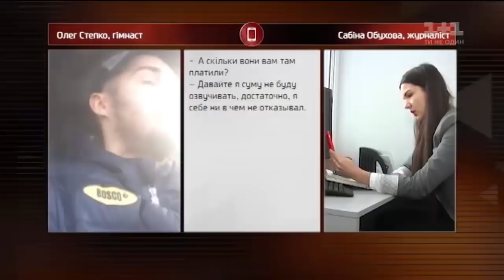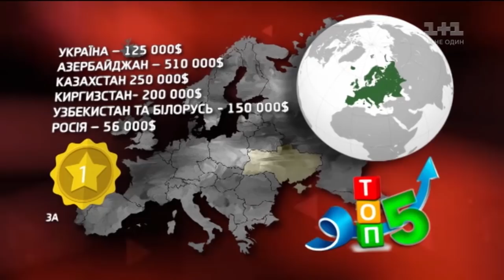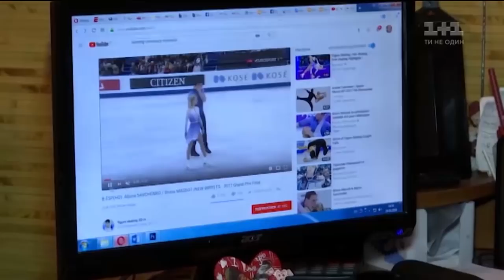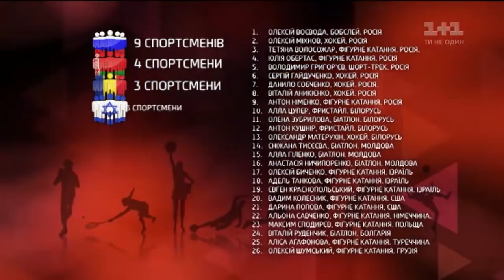Олімпійці на продаж: українці виступають від інших держав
Все більше українських спортсменів виступають під прапорами інших країн. Олімпійським шопоголізмом найбільше страждає Азербайджан, Росія та Білорусь. Саме ці три країни найчастіше перекуповують українських спортсменів.